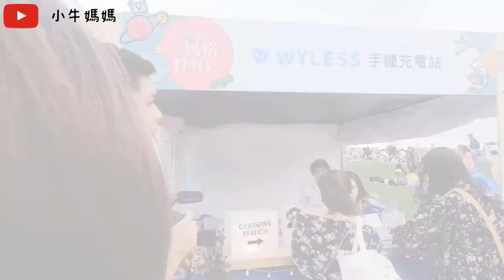帶嬰兒去VOGUE野餐日之媽媽很有事 ｜帶嬰兒趴趴造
一年一度的VOGUE野餐日來了~
小牛媽感覺不是去野餐
比較像是去當肖婆.
鋪個野餐墊也很有事
以為自己在拍台語復古MV